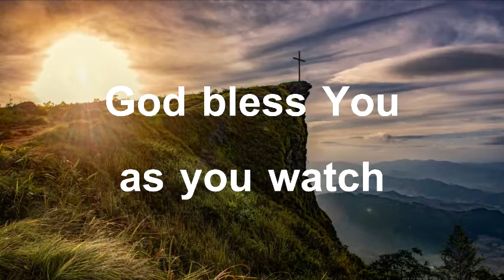ACK ST Stephen Noonkopir Parish Sermon 24-05-2020 by Lay Reader Grace Wanjira.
The Bridegroom came and the virgins were to light their lamps. Five had oil and the other five didn't have oil in their lamps and were counted not worthy to sit with the Bridegoom. Their need kept them out and were shut out from the feast. Will you be ready for the Bridegroom when He comes?